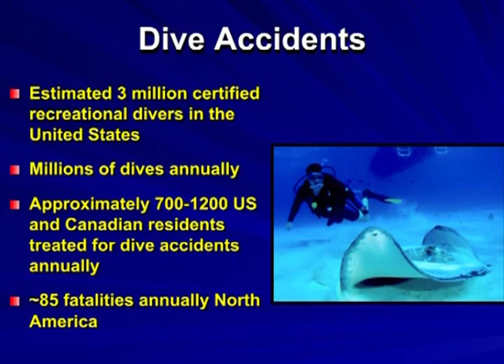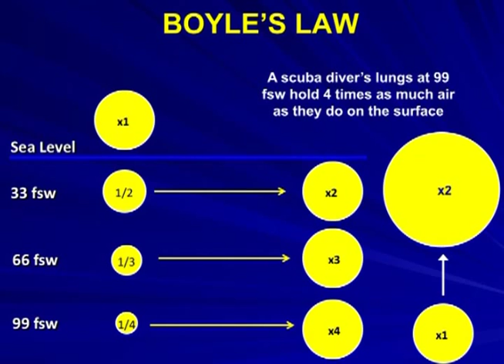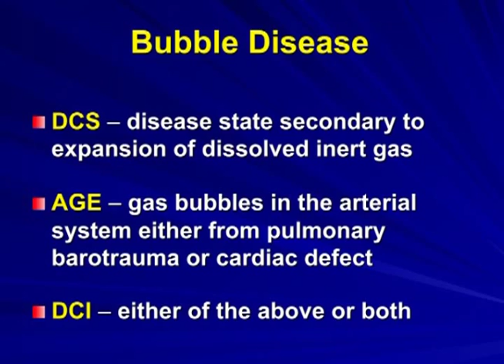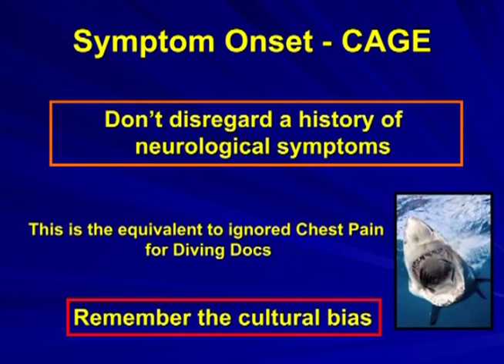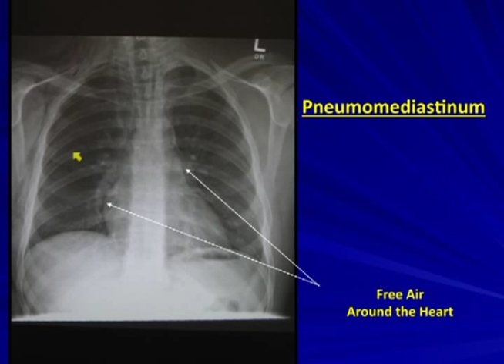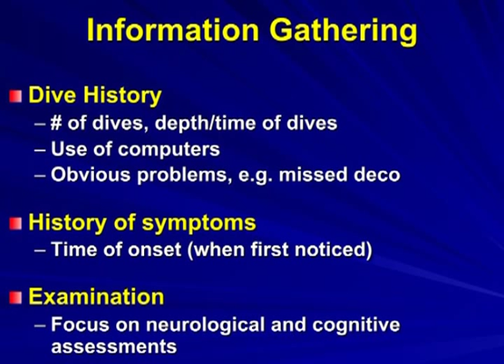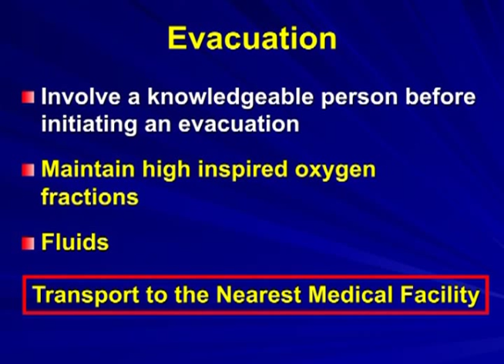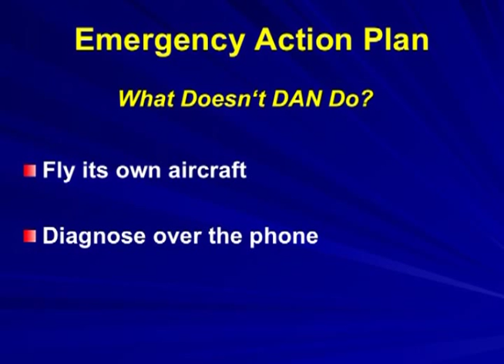Dive Accident Management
This lecture provides information about Diver Accident Management presented by DAN's CEO Dr. Nick Bird.

Lecturer Profile: Nick Bird, M.D.

Dr. Bird is the CEO and Chief Medical Officer at DAN and oversees the mission departments of medicine, research and education. He started diving in 1984 and became an instructor in 1989. He taught diving in southern and northern California prior to attending medical school. After medical school he completed a residency in family medicine, and subsequently joined the US Air Force as a flight surgeon and served in Iraq. He received his initial training in hyperbaric medicine while stationed at Travis Air Force Base and completed a fellowship in diving and hyperbaric medicine at the University of California San Diego. He then served as the medical director for hyperbaric medicine at Dixie Regional Medical Center in St. George, UT prior to coming to DAN.